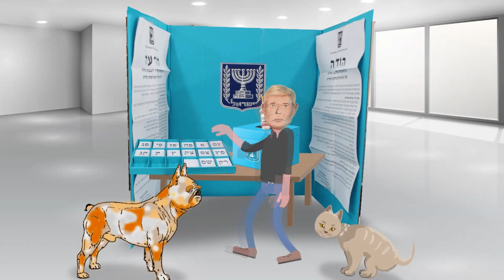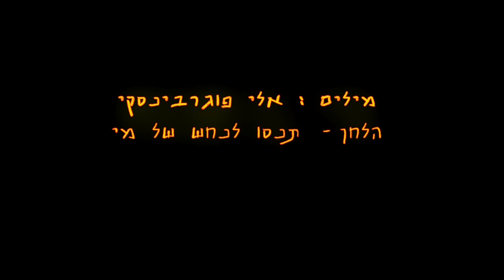הרפתקאות יועץ פוליטי לקראת הבחירות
בחירות  בפתח, אני במתח
חשוב כל קול, קטן, גדול -
חתולה – "מיו!", כלב – "הב!"
צפרדע: "קבה-קבה",
טירטור של טרקטור –
לא יבוזבז שום קול לשווא!

חזיר נוחר, חמור נוער,
יש קול בחילה לכל אסלה,
וקול דממה של בית קברות
בדמוקרטיה סבון אמבטיה
גם הוא מצביע בבחירות

שב''ח סודני, ממוסקבה ואניה,
מדינה חופשית, לחיפושית
ולכינה ודאי יש זכות!
מנה של לטקס,
טמפון של טמפקס –
גם הם בצה''ל בשירות!

יש דוב נוהם, יש גוש חוסם,
ומה קולכם – תחליט עכשיו!
נעים להיות קבלן קולות,
קבלן שטויות לאידיוט.

תודה לסקר, אמת או שקר,
איחוד-פיצול, עכבר-חתול,
היפופוטם בכל מדגם,
תחושת הבטן, סטיית התקן,
שבזכותם אני קיים!

רוצים לדעת דעת תולעת -
אני מוכן אני מסכים,
את הכפפה אני מרים,
אך כאן הגעתי לשיא דרמטי -
חטפו אותי המתחרים!

לקחו לי בגד, נסעו לנגב,
לבדויים מכרו אותי -
אני שבוי כאן משלשום!
קיבלו שני שקל, יצאו בשקט,
וכלב לא חרץ לשון!

כאן חור של תחת,
כאן אין מקלחת,
ביוב, נייד, מחשב, משרד,
אין כאן מצב מאד מורכב,
רק עץ הארז, רק עז וכבש,